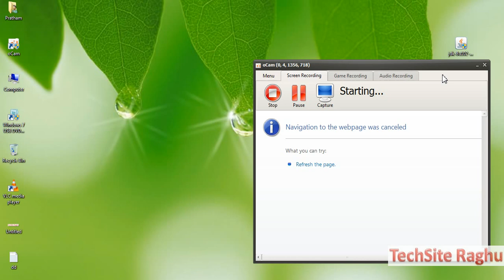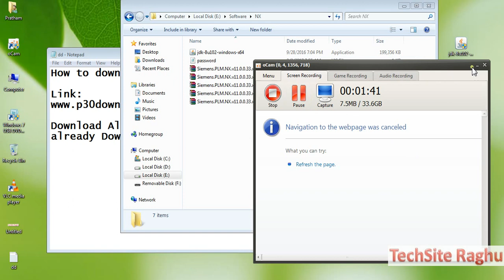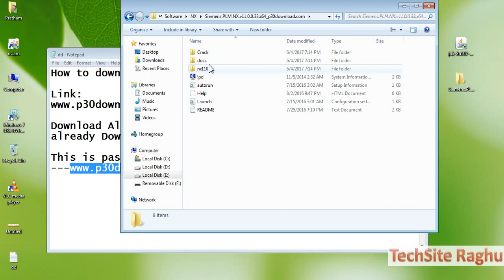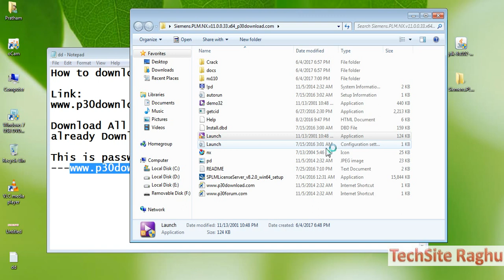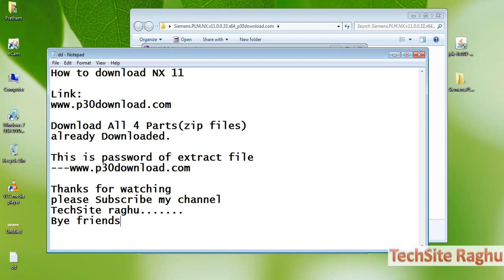NX 11 || Download || Installation ||How to Boost Your Productivity with Advanced CAM Part-1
Our training videos on YouTube cover formulas, functions and VBA or macros, Android , Visual studio, Java. Useful for beginners as well as advanced learners.

Trading Tools Aps

Unigraphics very useful to modeling and manufacturing.please download with free.This is very easy way  of downloading the latest version of Nx11 with crack files  also
License key is  Not required .